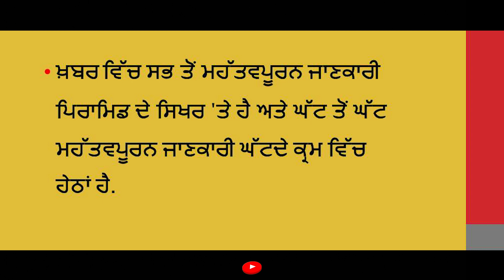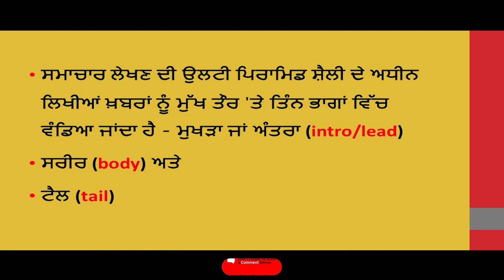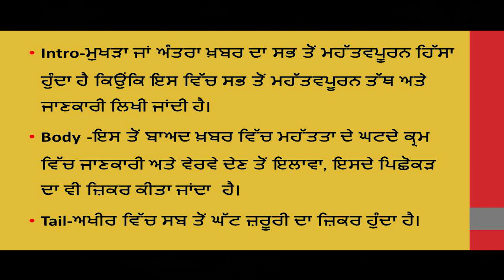What is Structure of News? Part -3 ਖ਼ਬਰ ਦੀ ਬਣਤਰ, ਉਲਟਾ ਪਿਰਾਮਿਡ